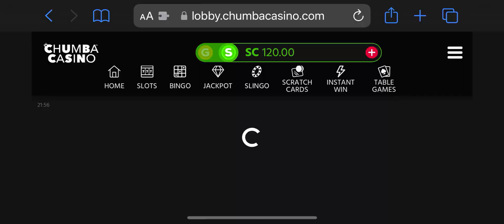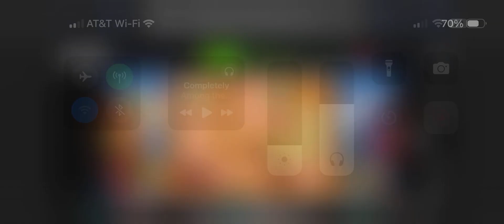Chumba slots bonus and gameplay.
Chumba casino slot play.